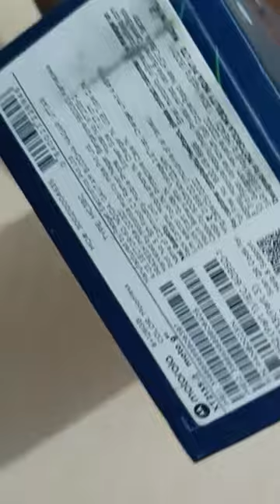Unboxing motto g60 6/128gb